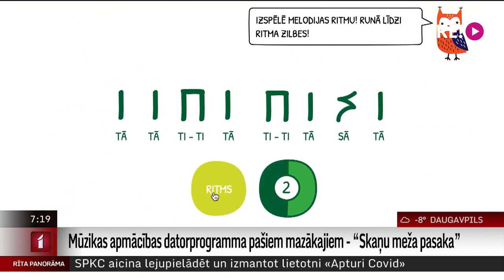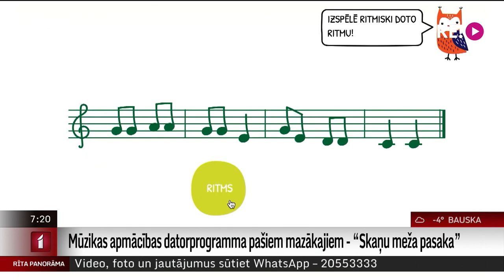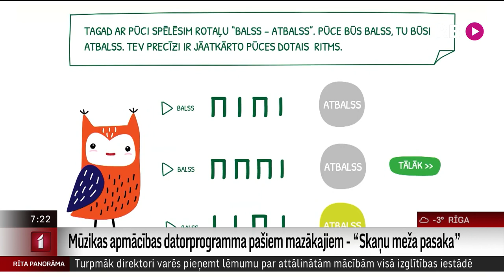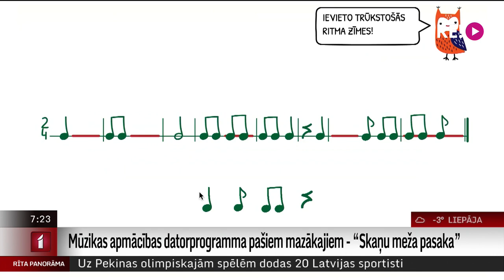Intervija ar "Skaņu meža pasakas" autori Janu Lāci un Lācēna lomas ierunātāju Māri Žigatu